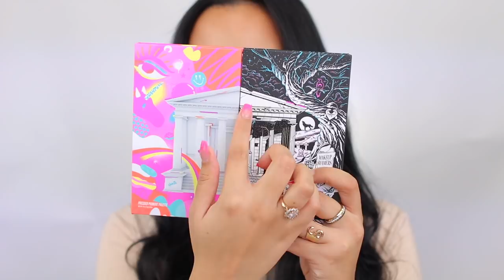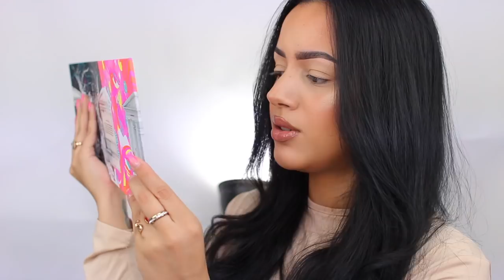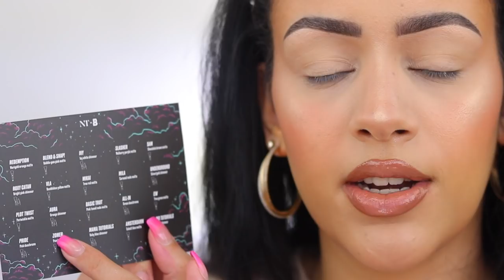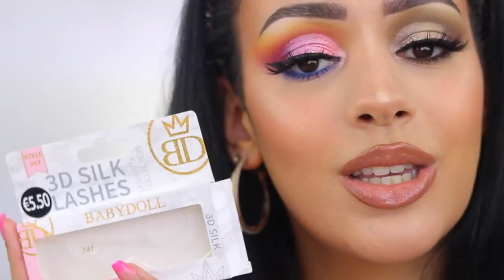NIKKIETUTORIALS X BEAUTY BAY PALETTE REVIEW !!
Vandaag test ik het nieuwe oogschaduw pallet van NikkieTutorials & Beauty Bay! Enjoy :)

SARAHMARIKH10

SARAH10